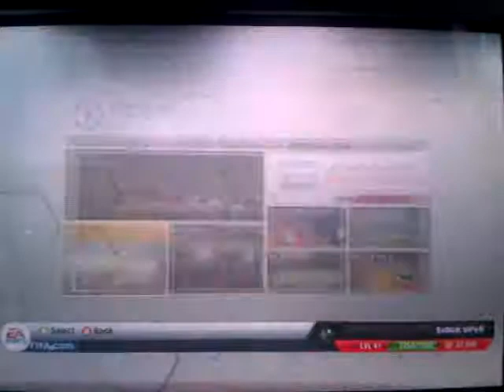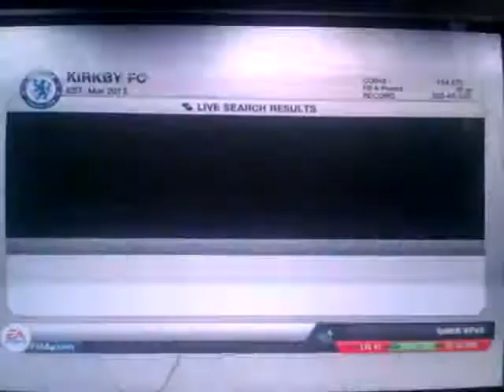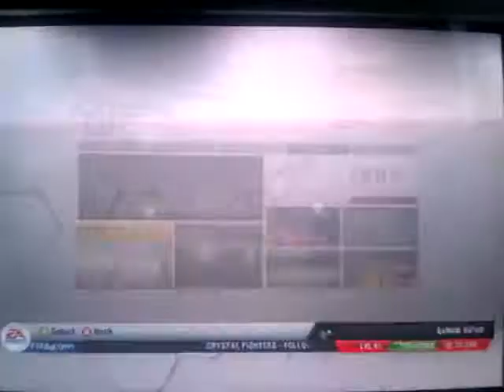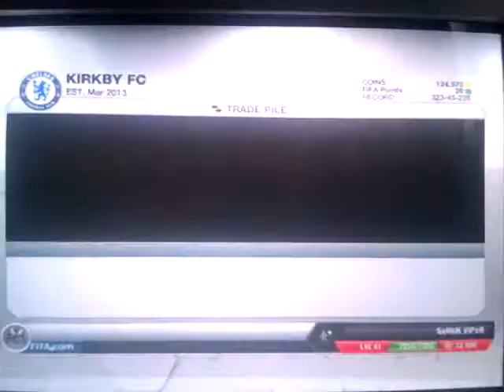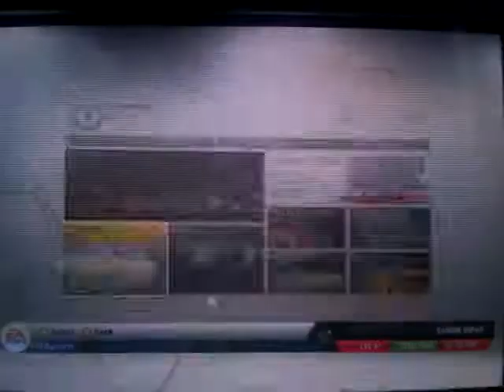PickNplay EP1 P2 KRIPTICK GAMER 450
What are your thoughts on this series